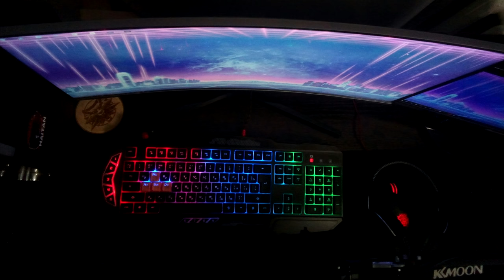Samsung C27JG50QQI 27" Мнение о мониторе • 2560x1440 • 144Гц